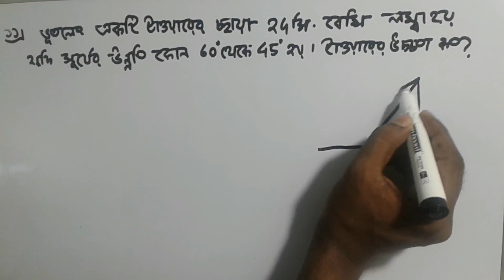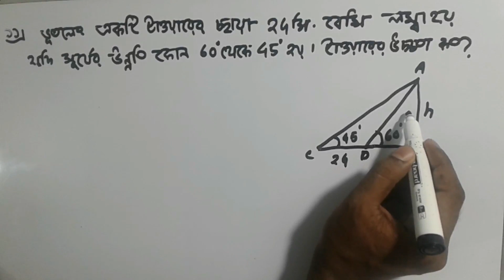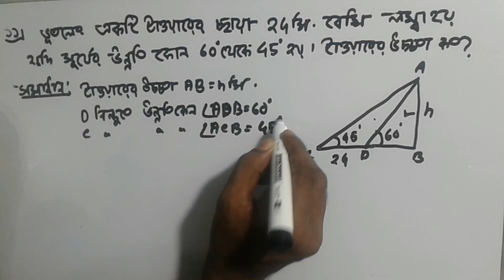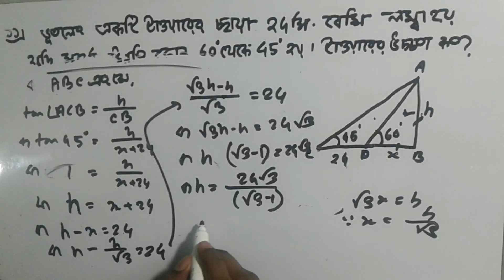Class 9-10 math ত্রিকোণমিতি (১০) দুরত্ব ও উচ্চতা problem-11